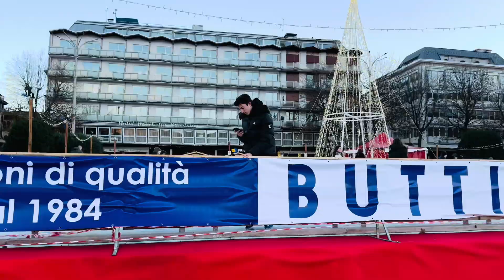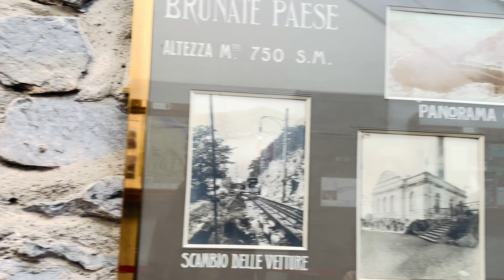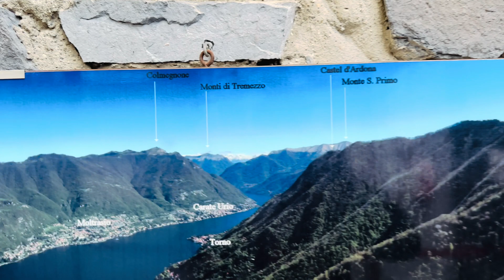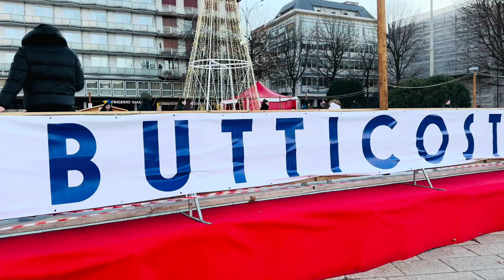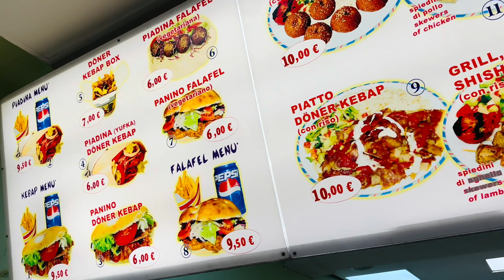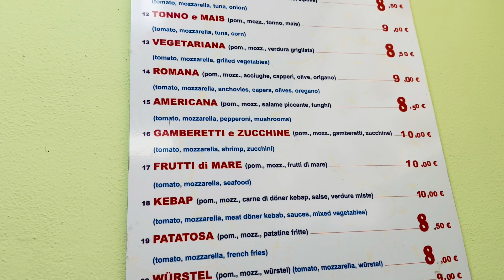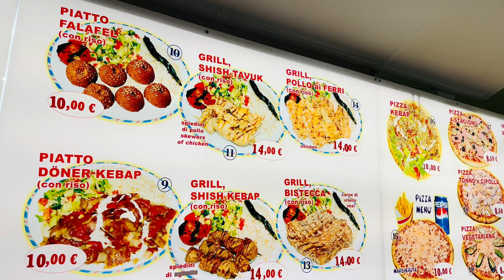Exploring Lake Como Italy: Brunate Funicular Railway | S2.ep.18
The Como - Brunate funicular railway departs from Piazza Alcide de Gasperi 4 in Como and ascends 716 meters to Brunate. The line has operated since 1894.
Brunate Funicular Railway
Milan to Venice
Brunate Funicular Railway, Lake Como, Italy | S2.EP.18 | Milan to Venice
00:00 Introduction
00:58 Highlights
02:54 waiting for Funicular